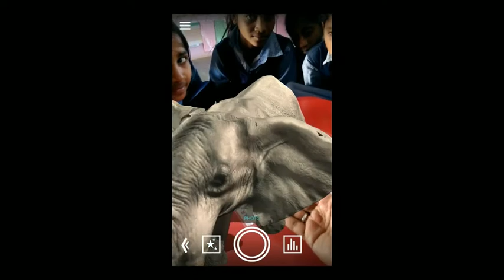AR Technology in Education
AR ટેકનોલોજીનો શિક્ષણમાં અસરકારક ઉપયોગ કરી શકાય છે.આ AUGMENTED REALITY ટેકનોલોજી દ્વારા એક જ કાર્ડમાંથી ધણી બધી Live ઇફેક્ટ વિધાર્થીઓને બતાવી શકાય છે...